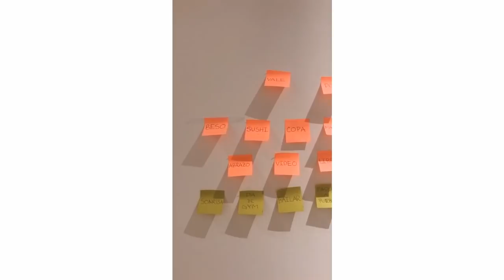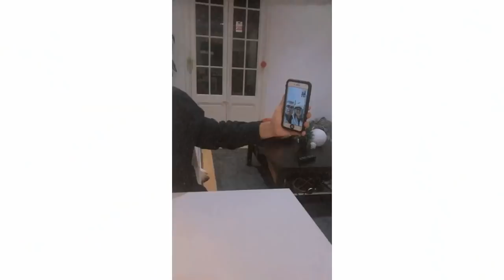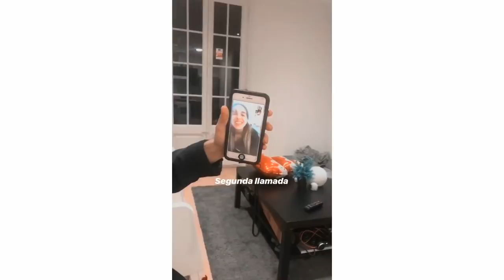CUMPLEAÑOS en tiempos de CORONAVIRUS